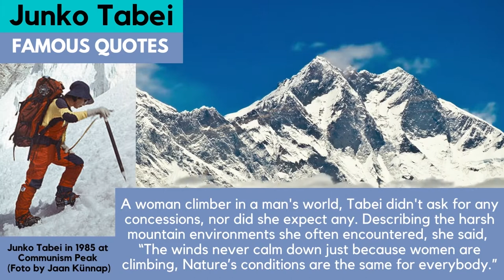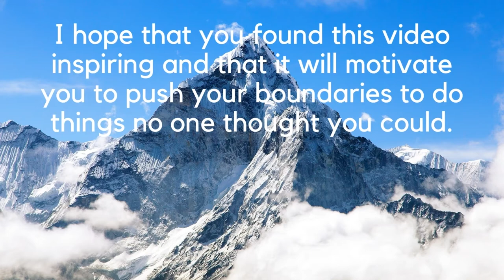A BRAVE WOMAN PIONEER IN MOUNTAINEERING - JUNKO TABEI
Learn about this remarkable Woman Pioneer's achievements and be inspired by her to achieve your dreams!